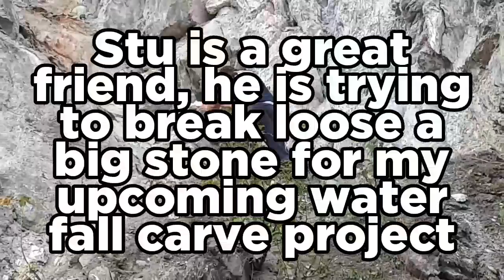Finding Free soap stone, Read bellow for contest.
Sorry I swear to  much (F Bombs) by mistake in this video so if it offends u or your little ones it is best not to watch, or turn volume down,

Contest,
Who ever counts how many times I say soapstone in this video and leaves the number in the coments and is correct I will put ur name In a hat and do a live draw next Thursday 6 PM pacific time,

prize= 2 kutzall burs and a smaller woodspirit carving I will carve live on Thursday night!

and only please send Halloween carvings for now as the next video or 2 will be about Halloween!

Can u count how many times I say soap stone??

Kutzall
carving burs I use link,